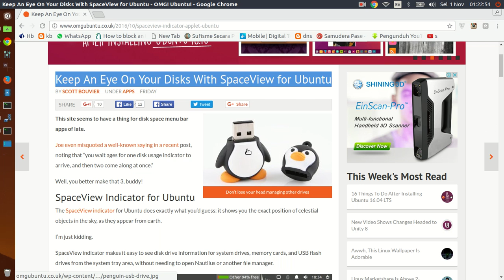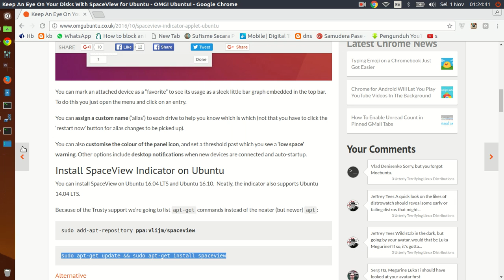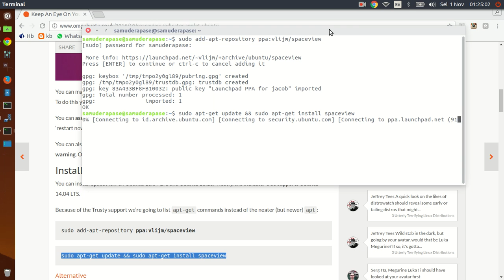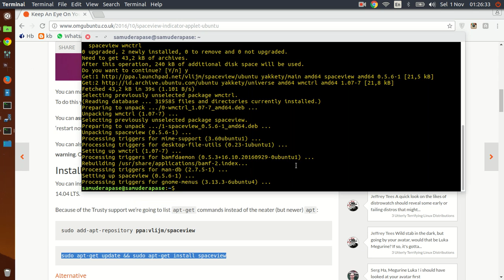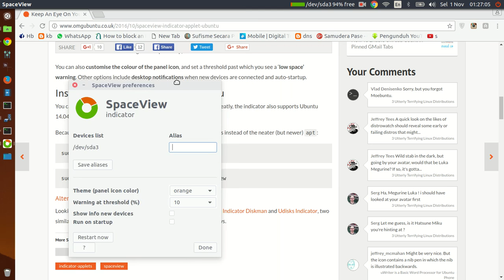Keep An Eye On Your Disks With SpaceView for Ubuntu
SpaceView Indicator for Ubuntu
The SpaceView indicator for Ubuntu does exactly what you’d guess: it shows you the exact position of celestial objects in the sky, as they appear from earth.

SpaceView indicator makes it easy to see disk drive information for system drives, memory cards, and USB flash drives from the system tray area, without needing to open Nautilus or another file manager.